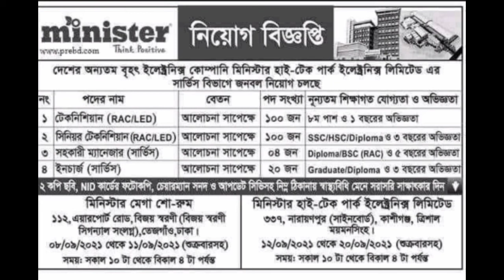মিনিস্টার কোম্পানিতে চাকরি বিজ্ঞপ্তি । Minisiter circular